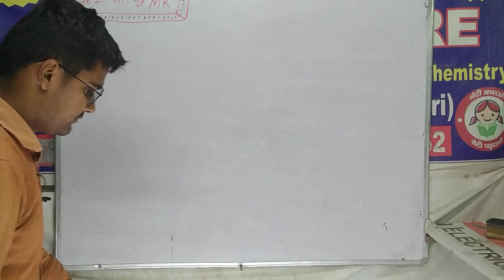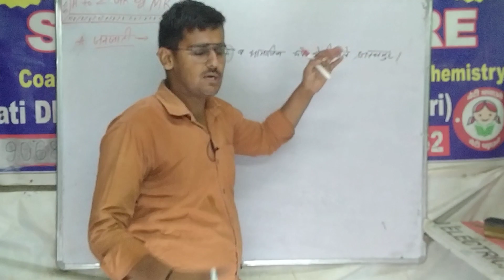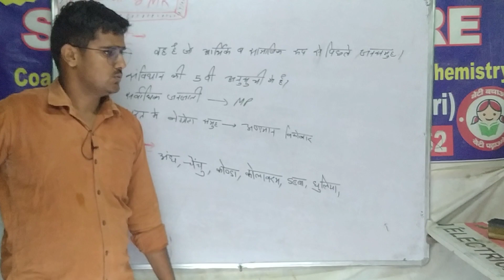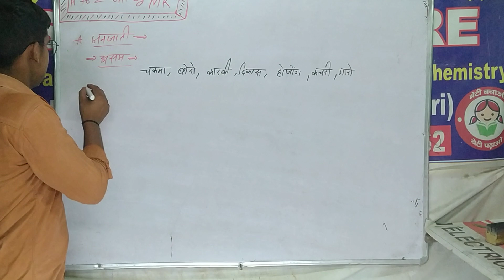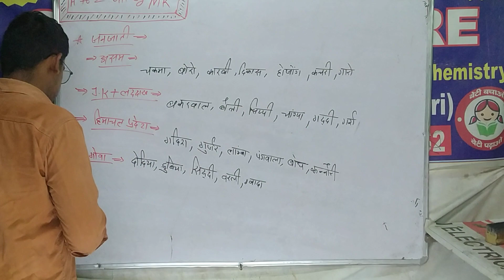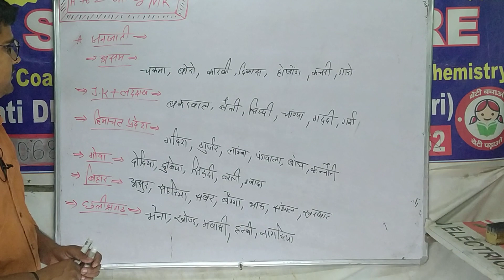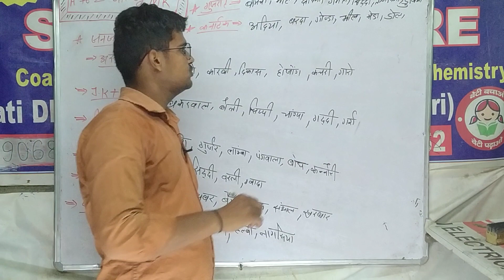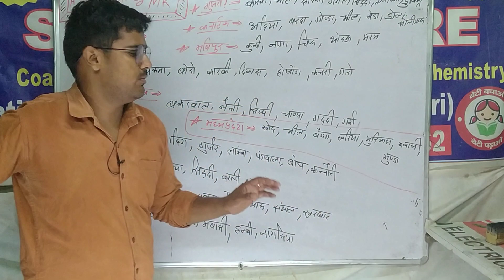भारत की प्रमुख जनजातियां/ tribes of india/SSC MTS/ CGL/Delhi police HSSC CET /atozgkbymk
विश्व की प्रमुख
भारत की प्रमुख जनजातियां ट्रिक
भारत की प्रमुख जनजातियां
जनजातियां

bharat ki pramukh janjatiyan
pdf
bharat ki pramukh janjatiya
bharat ki pramukh
janjatiya
kaun si hai
bharat ki pramukh janjatiya in
hindi